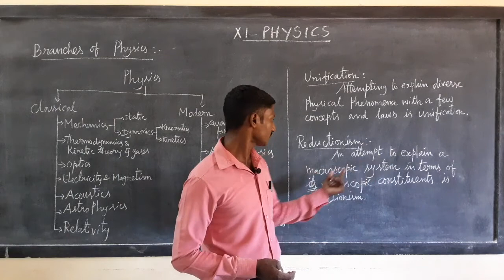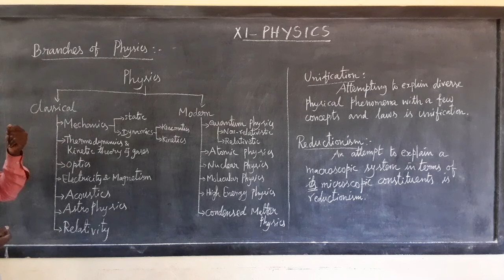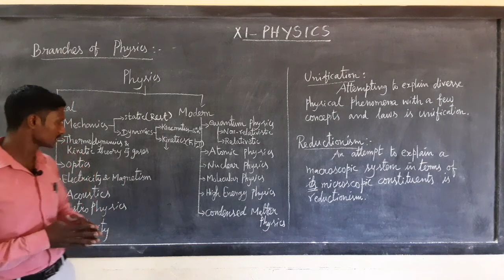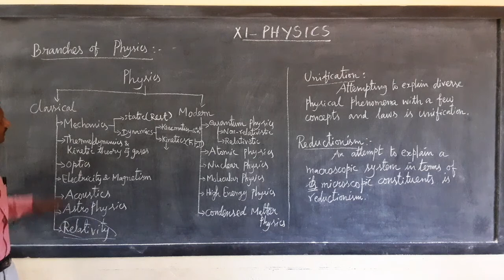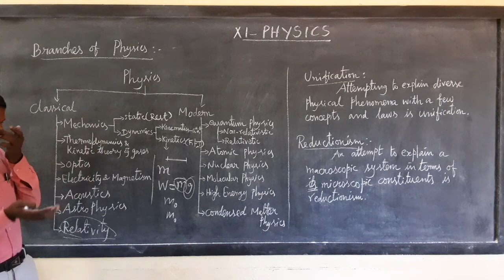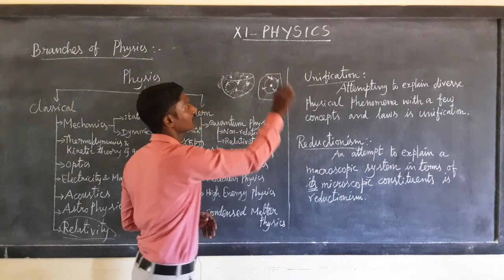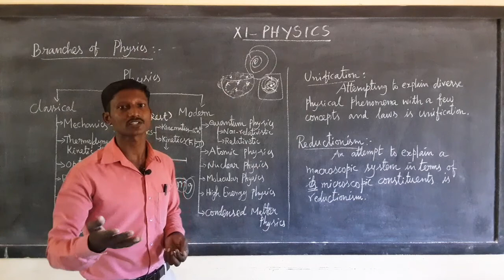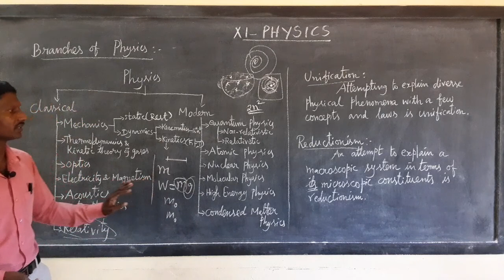XI Physics (CL 3)